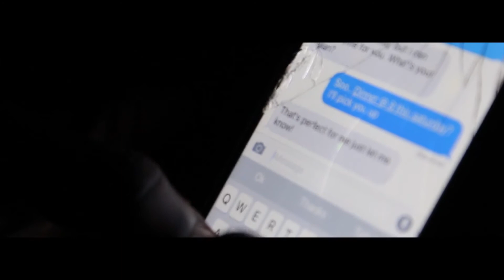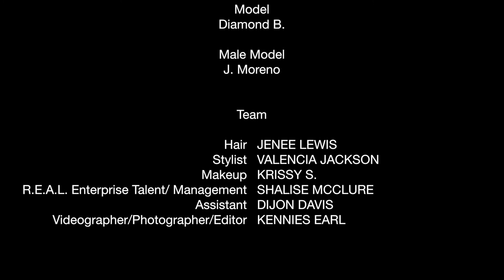The Becoming of Diamond B ( Scene 1 and 2)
"The becoming of Diamond B" ( Scene1 and  2) ✨✨
Featuring :
Model: @diamondb___
Male Model @flossymorenopapi_
Work done by:
Videographer @kenniesearlportfolio
Hair @styles_byjenee
Makeup @beauty_marque
Stylist @thestyleeducator
REAL Enterprise
Talent/Manager @shalisemcclure
Assistant @piecesofme27